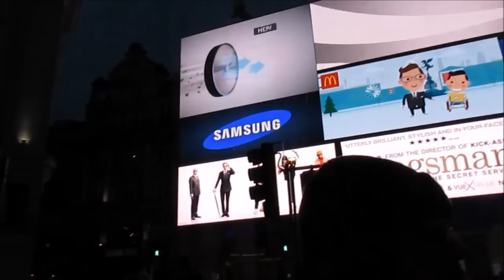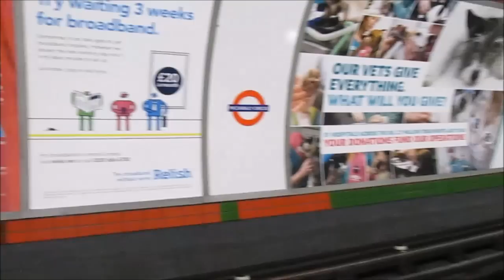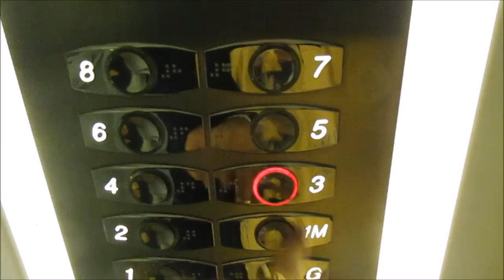VLOG LONDRES | Maíra Ribeiro